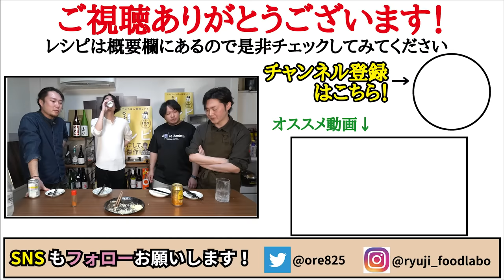箸で切れるほど柔らか、マジで豚肉よりウマいよこれ…【鶏生姜焼き】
★今回のレシピはこちら↓
ささみ　　4本（260gほど）
塩胡椒　　適量
薄力粉　　適量
サラダ油　大さじ1
醤油　　　大さじ1半
生姜　　　15g（半分おろしで半分千切りで）
☆お好みでキャベツとマヨネーズを添えて
★味変で七味

ささみ4本260gをラップして叩き、塩胡椒し薄力粉を全体にまぶし、フライパンに油大1温めこんがり焼く
醤油大1半、みりん小2、酒大2、砂糖小1、味の素4振り、おろし生姜7g、千切り生姜8g入れ煮詰め完成あればキャベツとどうぞ

フリーBGM
DOVA-SYNDROME